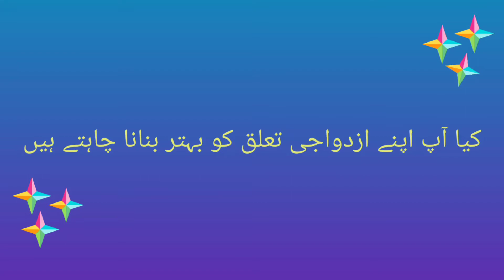5 Things Never Say to Your Spouse | How You Can Improve Relationship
This is a motivational video to guide how to avoid such words, those negatively influence modes of relationship. Use positive approach while dealing with relationships. Instead of showing apathy, deal the relations with warmth of love and positive attitude.

Attributes:
Video by Cedric Fauntleroy from Pexels
Video by Deeana Creates from Pexels